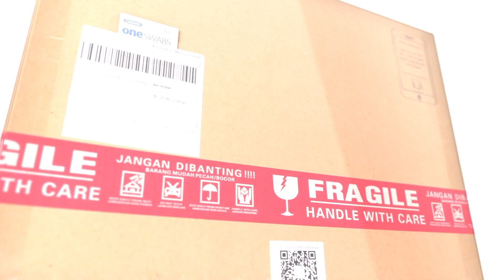MOIS DE MARS - UniG Series - NANA - Tas Tangan Wanita - Tas Selempang - Unboxing Video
Work super hard and live your passion.

GENERAL
👜 Series: UniG
👜 Name: NANA
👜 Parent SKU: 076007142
👜 Type: Sling bag - Hand bag

SPECIFICATION
👜 Bag dimension: (H)eight 19.5 cm - (L)ength 26.5 cm - (W)idth 13 cm - (V)olume ca. 5.8 Liter
👜 Bag weight: 485 gram
🗃️ Compartments: 3
📂 Exterior pockets: 3
📂 Interior pockets: 3
👜 Exterior material: Water repellent nylon
👜 Interior material: Nylon

COMPARTMENT & POCKET DETAILS
🗃️ Main compartment with zipper closure: 1
(H) 19.5 cm - (L) 26.5 cm- (W) 11 cm - (V) ca. 5.5 Liter
🗃️ Front compartment with zipper closure: 1
(H) 13 cm - (L) 22 cm - (O)pening zipper 16 cm - (W) 1 cm - (V) ca. 0.2 Liter
(H) 9.5 cm - (L) 20 cm - (O) 14 cm - (W) 1 cm - (V) ca. 0.1 Liter

📂 Left & right exterior open top pockets : 2
(H) 14 cm - (O) 9 cm
📂 Rear exterior zipper closure pocket: 1
(H) 13 cm - (L) 26 - (O) 19 cm

📂 Interior zipper pocket in main compartment: 1
(H) 15 cm - (O) 16 cm
📂 Interior open top pocket in main compartment: 2
(H) 12.5 cm - (O) 9 cm

MATERIAL DETAIL
👜 Total material thickness: 1 - 1.7 mm
👜 Detachable sling strap: Nylon woven webbing - (T)hickness: 1.1 mm
👜 Carrying handle strap: Nylon woven webbing - (T) 1.1 mm
👜 Zipper & zipper puller: Metal
👜 Tri-glide slider & snaphook: Metal
👜 D-ring: Metal

OTHER DIMENSION
👜 Detachable sling strap: (W) 3.5 cm - (L) Min. 81 cm - Max. 145 cm
👜 Carrying Handle Strap: (W) 1.8 cm - (L) 36 cm

PACKING
👜 Volume Packing Weight: 30 x 20 x 5 / 6 = 500 gram